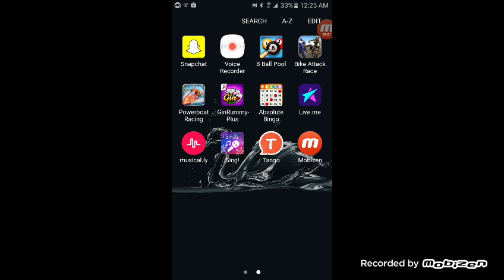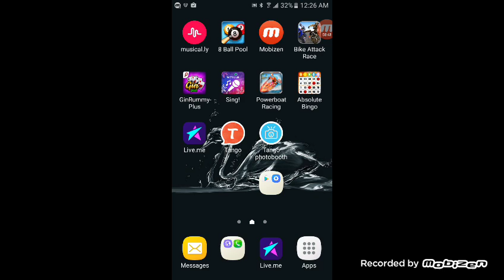Nike game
Home screen